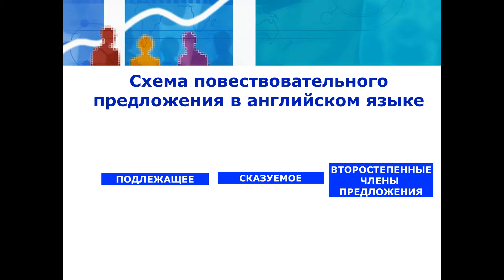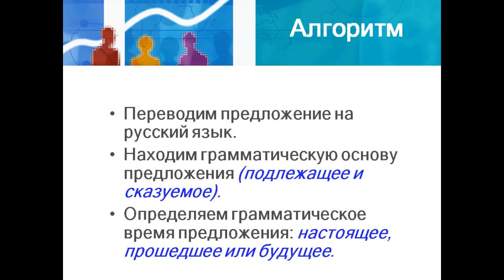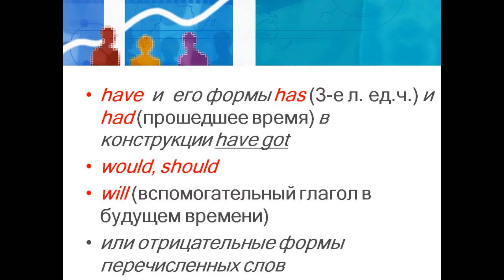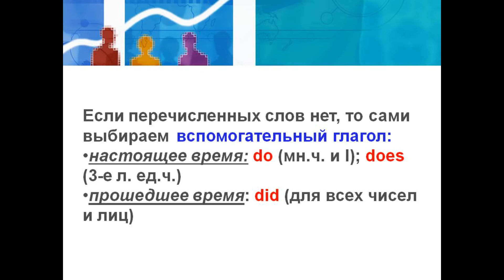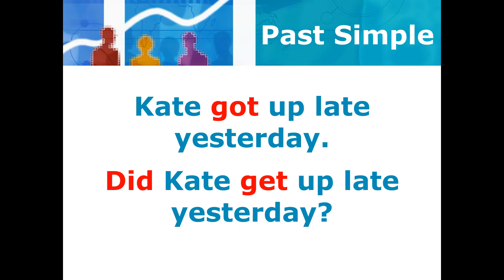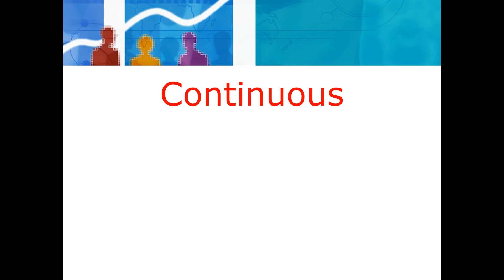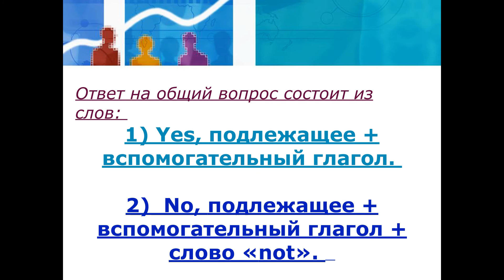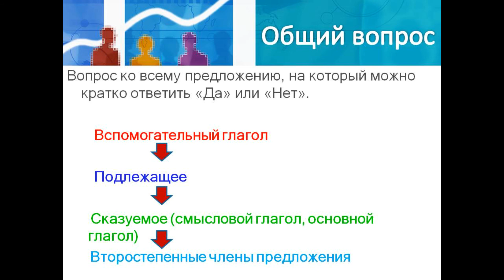Общий вопрос в английском языке. Полное правило. General Question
В этом видео мы поговорим об общих вопросах.
Схема составления общего вопроса.
 Вопросительные слова.
Образование общих вопросов с модальными глаголами, глаголом to be,  а так же во временах Present &Past Simple.